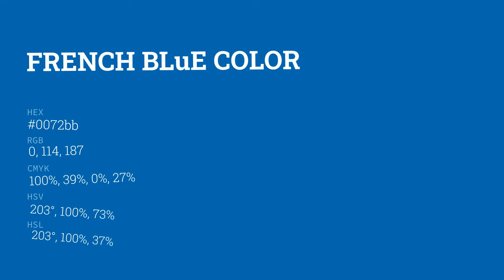French Blue color 0072bb hex color - Blue color - Warm color 0072bb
What color is French Blue ? 0072bb hex color - Blue color - Warm color 0072bb

Hex 0072bb Color Code is also known as French Blue color.